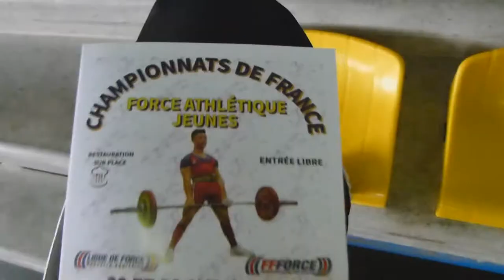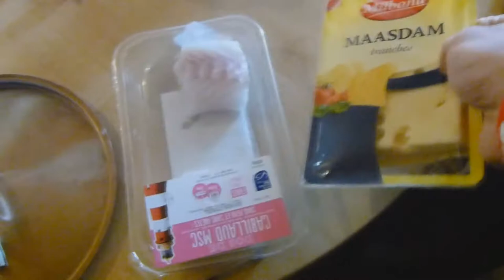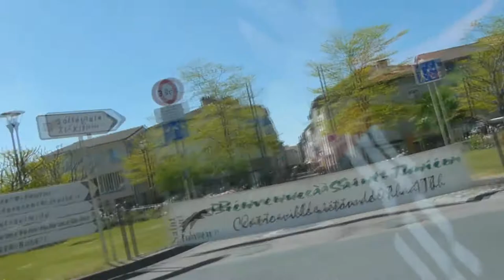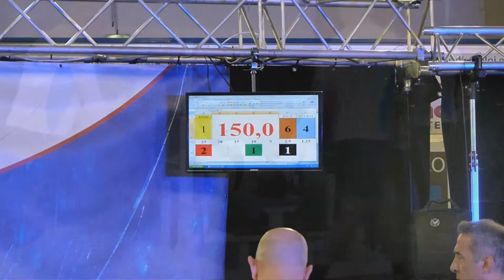FORCE ATHLÉTIQUE | Championnat de France 2k17 | VLOG 3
VLOG N°3
Grosse journée au CHAMPIONNAT DE FRANCE DE FORCE ATHLÉTIQUE 2017, où j'ai pu faire 13eme Français / 24 dans ma catégorie...
Je te laisse regarder ça !

BONNE VIDÉO !

🔺 FAIS TOI PLAISIR ! Commande dès maintenant tes compléments et vêtements juste

axel.fitness